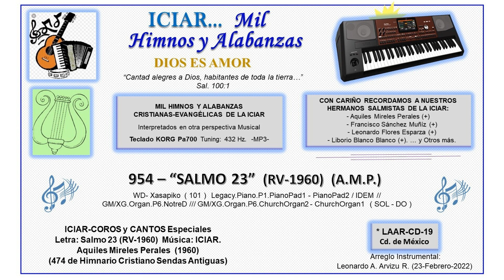954 - SALMO 23 (RV-1960) (AMP)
954 - “SALMO 23”  (RV-1960)  (AMP)

WD- Xasapiko ( 101 ) Legacy.Piano.P1.PianoPad1 - PianoPad2 / IDEM // GM/XG.Organ.P6.NotreD /// GM/XG.Organ.P6.ChurchOrgan2 - ChurchOrgan1  (SOL-DO)

ICIAR-COROS y CANTOS Especiales
(474 de Himnario Cristiano Sendas Antiguas)

Arreglo Instrumental: Leonardo A. Arvizu R. (23-Feb-2022)  CD-19

1 Jehová es mi pastor;  Nada me faltará.

2 En lugares de delicados pastos  Me hará descansar;
Junto a aguas de reposo  Me pastoreará.

3 Confortará mi alma;
Me guiará por sendas de justicia  Por amor de su nombre.

4 Aunque ande en valle  de sombra de muerte,
No temeré mal alguno,  Porque Tú estarás conmigo;
Tu vara y tu cayado  Me infundirán aliento.

5 Aderezas mesa delante de mí,
En presencia de mis angustiadores;
Unges mi cabeza con aceite;  Mi copa está rebosando.

6 Ciertamente el bien y la misericordia
Me seguirán todos los días de mi vida,
Y en la casa de Jehová  Moraré por largos días.

¡AMEN!